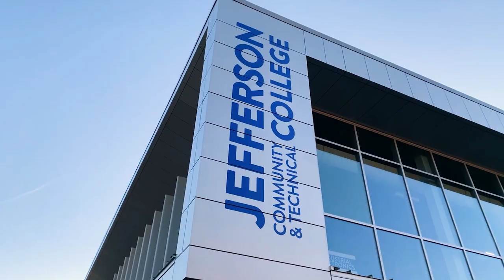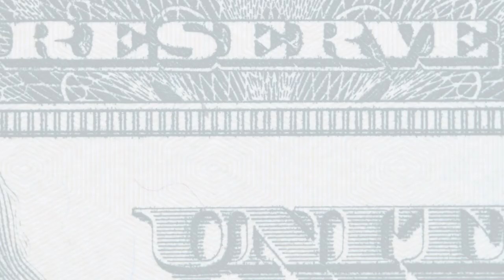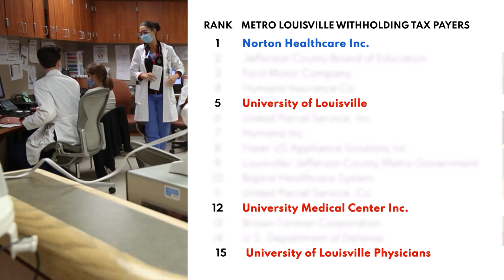Louisville Medical Education District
The LOUMED provides essential health and education services for Louisville, the Commonwealth of Kentucky and beyond.